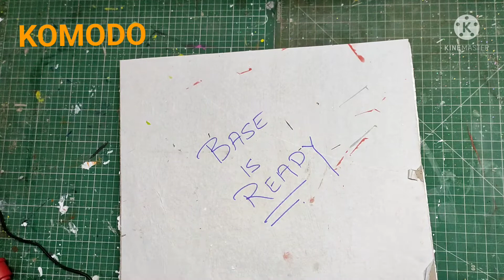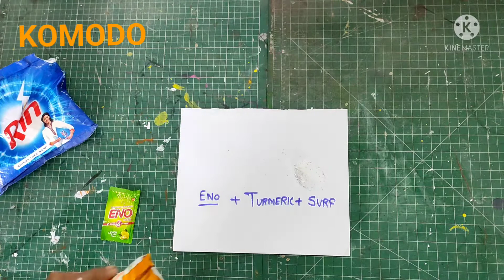how to make volcano for school project model/natural disaster working model for school